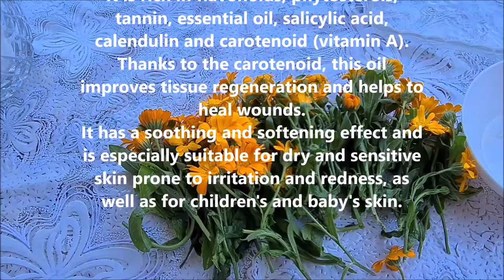How to Make and Use CALENDULA OIL (Pot Marigold)!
Calendula is one of the most famous and most used herbs in natural cosmetics and medicine.
It is rich in flavonoids, phytosterols, tannin, essential oil, salicylic acid, calendulin and carotenoid (vitamin A).
Thanks to the carotenoid, this oil improves tissue regeneration and helps to heal wounds.
It has a soothing and softening effect and is especially suitable for dry and sensitive skin prone to irritation and redness, as well as for children's and baby's skin.
What is calendula used for?
The dried petals of the calendula plant are used in tinctures, ointments and washes to treat burns, bruises and cuts, as well as the minor infections they cause. Calendula has also been shown to help prevent dermatitis, or skin inflammation, in people with breast cancer during radiation therapy.

1. Burns and insect bites
2. Irritations and redness in baby and children's skin
3. Stretch marks on the skin
4. Breast care during breastfeeding
5. Mature skin
6. Scars and redness after acne
7. Atopic dermatitis (eczema)